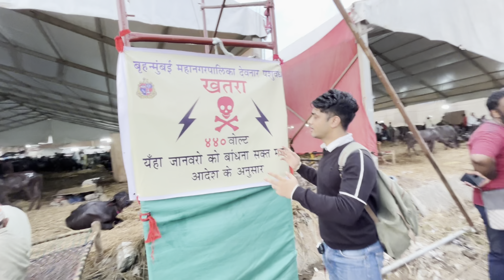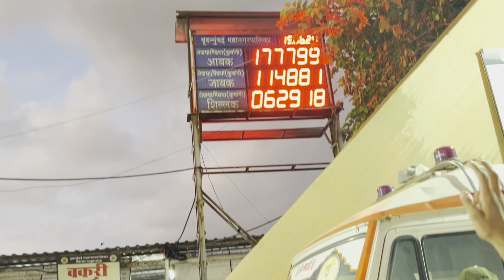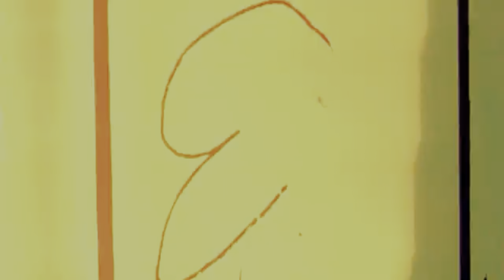Bakra Eid se ek din pehle Deonar Bakra Mandi ka Haal | Price Crash and R Animals Over!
Welcome to our detailed exploration of Bakra Eid 2024 (Eid ul Adha) at Deonar Mandi, one of the largest and most renowned slaughterhouses in Govandi, Mumbai. In this video, we visit the bustling Mandi just a day before Eid, capturing the vibrant atmosphere and the excitement in the air.

Join us as we tour the extensive grounds of Deonar Mandi, showcasing a variety of cows, buffaloes, and goats. We provide detailed insights into the prices of these animals, highlighting some of the most fascinating specimens. Watch as we navigate the lively bargaining scenes, offering you a front-row seat to how deals are struck in the Mandi.

This video is packed with valuable information, perfect for anyone planning to visit Deonar Mandi or any similar market. From understanding the dynamics of animal trading to getting tips on effective bargaining, this video covers it all. Don't miss out on this comprehensive guide that captures the essence and excitement of Bakra Eid preparations in one of Mumbai's largest slaughterhouses.